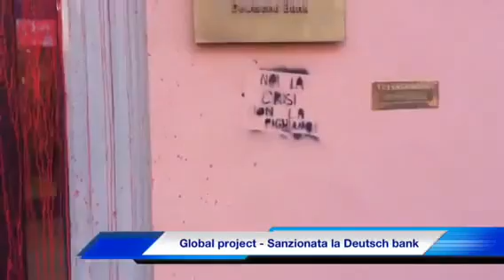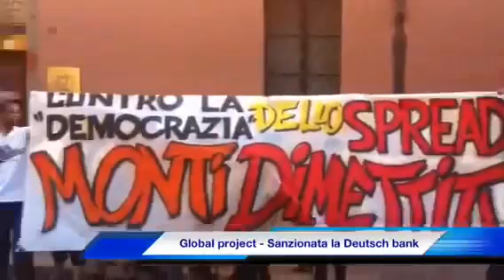16 Giugno 2012 - "SMONTIamolo" il corteo rompe i divieti, sanzionata Deutsche Bank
16 Giugno 2012 - "SMONTIamolo" il corteo rompe i divieti, sanzionata Deutsche Bank